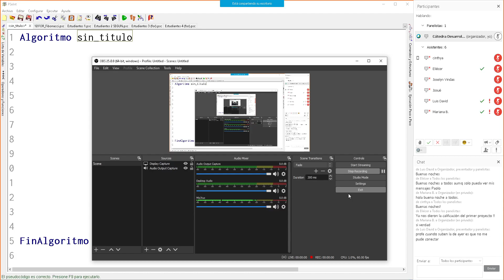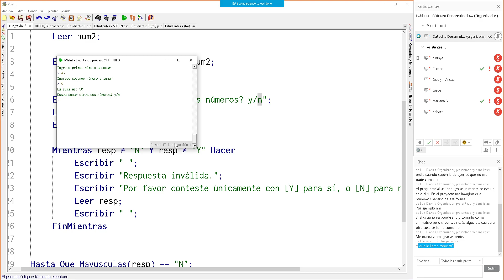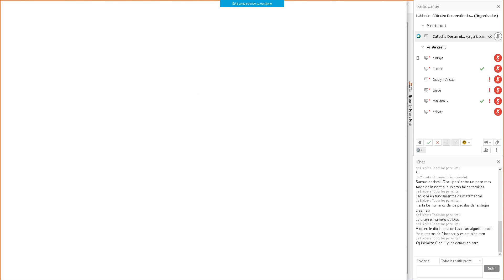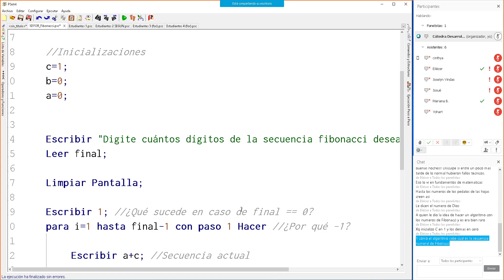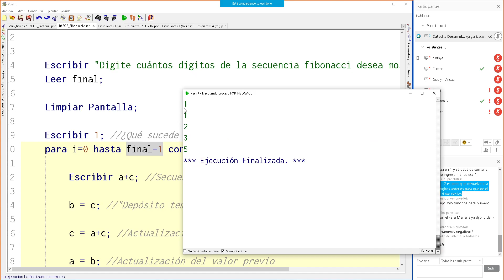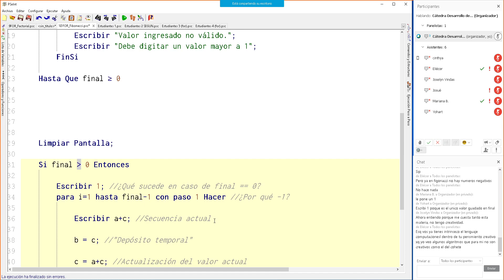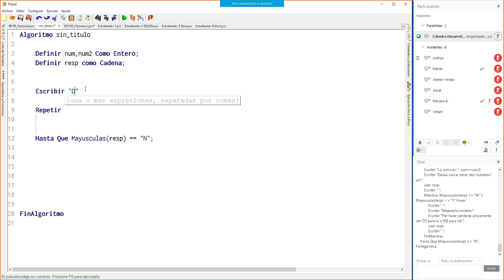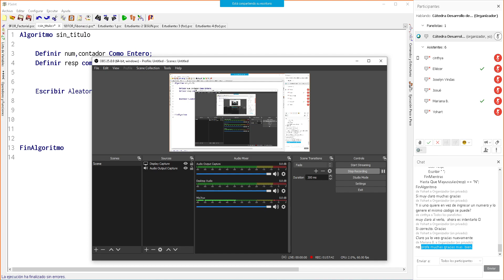Sesión Virtual de apoyo #8 - I Cuatrimestre 2021